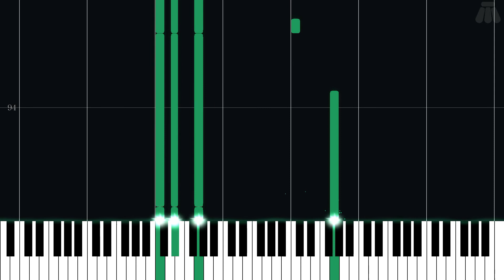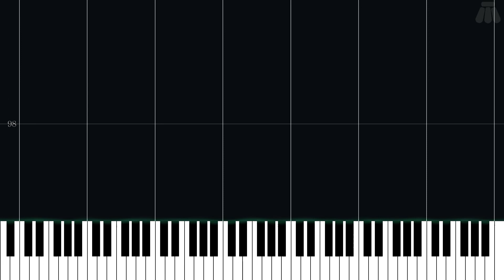Gruntilda's Lair (Mad Monster Mansion) - Banjo-Kazooie - Easy Piano Tutorial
Easy Piano Tutorial for Gruntilda's Lair (Mad Monster Mansion) from Banjo-Kazooie (1998) in the Banjo-Kazooie series.